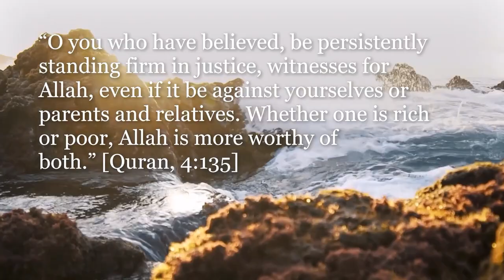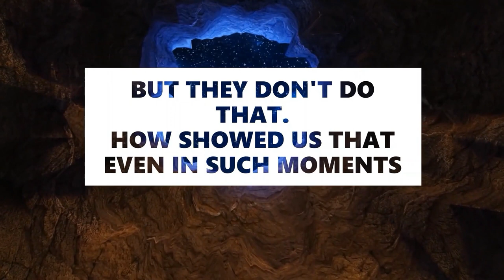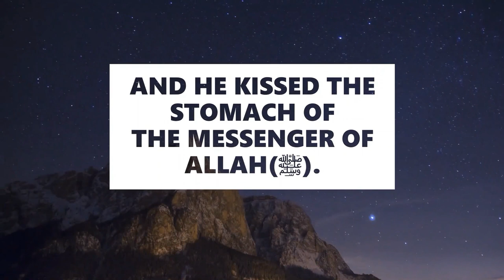The Justice Of Hazrat Muhammad (ﷺ) ┇ Must Watch ┇ Zahoor Graphy ┇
The Justice Of Hazrat Muhammad (ﷺ)  - 16 May 2021

Justice!

Allah Subhana wa ta'ala says...

That, 'Be just! For indeed it is the closest thing to taqwa.'

And look at the example of the Messenger of Allah (SAW) -- during the Battle of Badr, one of the first confrontations the Muslims are having with the disbelievers at that time. There was a man who was not straight in line, in fact he was sticking out and his stomach was sticking out. So the Messenger of Allah (SAW), he took his staff, and he hit his stomach so that he would stand up straight. [Like] Someone who is courageous, someone who is brave, someone who looks as if he is going out for battle. And at that time, that man, he took offense. He said, 'O Messenger of Allah, I want my retribution. You hit me unjustly, it was not called for.'

Now what does the Messenger of Allah (SAW) do? Think about the situation. They're about to go into their first battle, everyone's on edge, everyone is nervous, they're anxious. The Messenger of Allah (SAW) could've told them, you know your place, get back in line we'll deal with this later. But he didn't do that. He showed us that even in such moments, when the odds are against you, you have to be just. Because it is with justice that Allah Subhanahu wa ta'ala grants victory and 'izza. So what did the Messenger of Allah (SAW) do?

He walks up to the man and he says, 'Here is the staff' and he lifts up his shirt. Justice!

Now what do you think this companion would do? Was he going to hit the Messenger of Allah? Who one in his right mind would do that [to Him SAW)?

The man, he bent down, and he kissed the stomach of the Messenger of Allah (SAW).

be infringing.

Our moto is spreading love and expose all harmful agendas, our moto
in expose world wonders and provide you real news / knowledge with proof and facts.

Our Director / Mr. Zahoor Zafar Highly qualified.